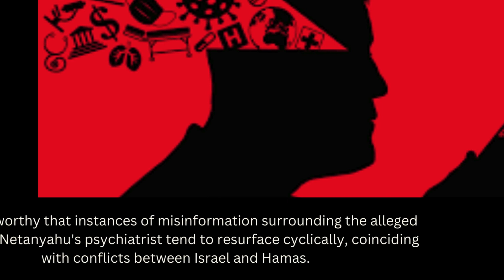Did Israeli Prime Minister Netanyahu’s Psychiatrist Commit Suicide?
Upon investigation, it becomes evident that the origins of these allegations trace back to a sarcastic article published in 2010. Despite efforts to debunk the misinformation, false claims continue to circulate, particularly resurfacing during times of heightened tension between Israel and Hamas.